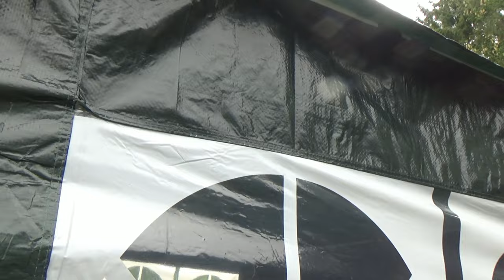Der Neue Garten 29 - 28.09.24 - Schau ma mal , dann seh ma scho - Der Grilljunky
Einfach gugga was heut geht ;-)